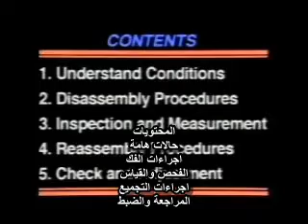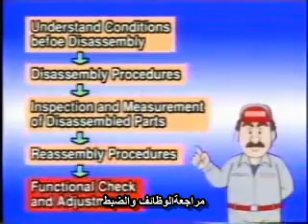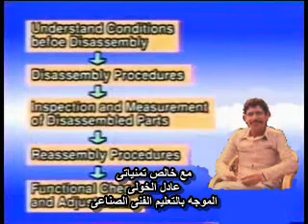4A-F INGIN.avi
عرض فيديو الصيانة العام لمحرك البنزين
adel elkholy